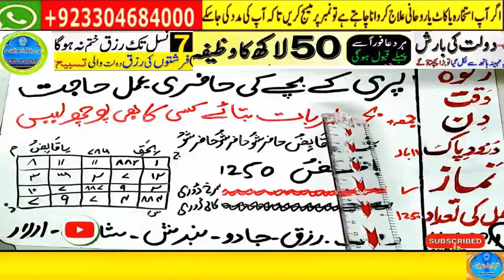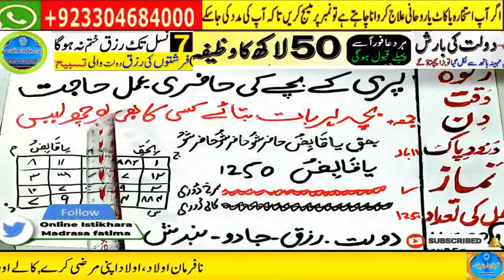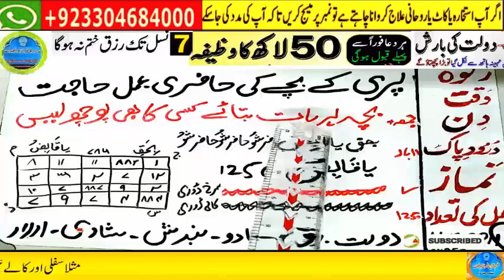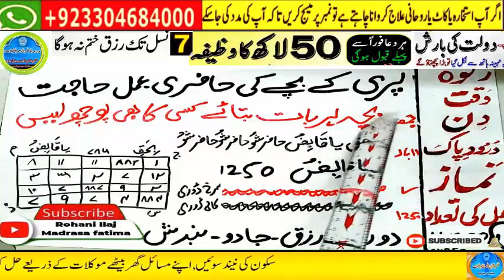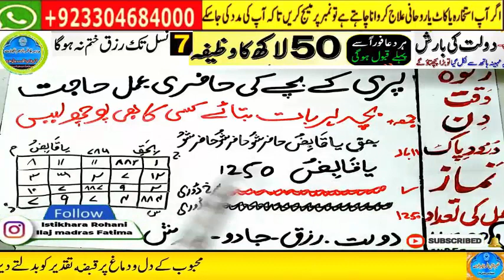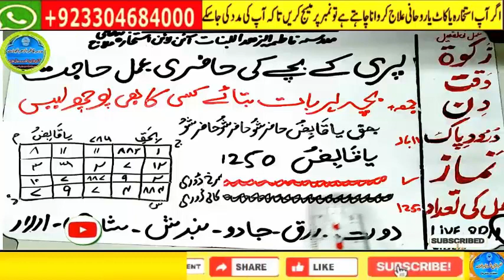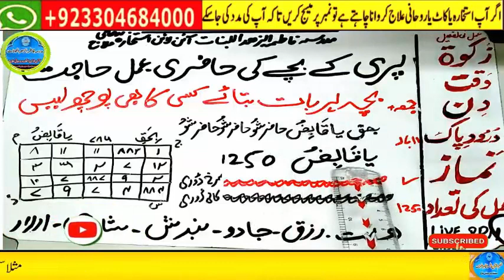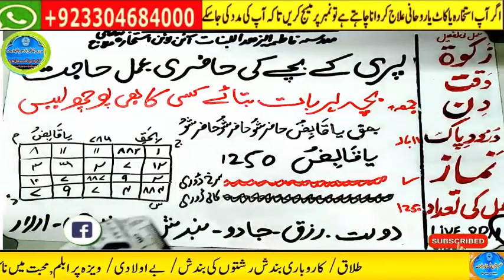powerful wazifa for urgent money in 1 day,dolat ka wazifa,ameer hone ka wazifa,powerful wazifa 4